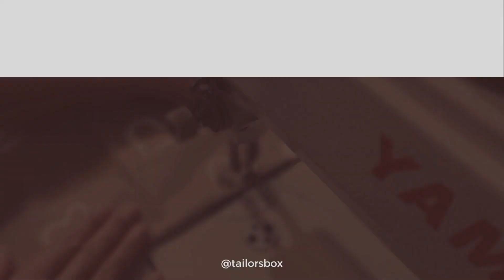Как сшить подушку своими руками. Подушка с чехлом на молнии. Мастер-класс.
Пошаговый мастер-класс по пошиву подушки для сна на молнии. Уплотненный синтепоном чехол хорошо держит форму, а наличие молнии помогает регулировать количество наполнителя по желанию.
✅ Размер нашей подушки: 40х55 см. Если будете изменять размер, не забудьте заложить по 1 см на припуски и 1 см на стежку.

Тайм-коды:
00:00 Вступление
00:21 Материалы для пошива
00:39 Раскрой деталей
01:13 Пошив
01:46 Обрабатываем края потайной молнии
02:52 Вшиваем молнию в подушку
03:26 Собираем чехол
04:07 Набиваем подушку
04:14 Подушка готова!

Швейный клуб Tailor’s Box – канал с авторскими выкройками и мастер-классами. Мы шьем домашний декор, игрушки, одежду для кукол, аксессуары для питомцев, текстиль и многое другое. Присоединяйся!

Сшили по нашим выкройкам? Поделитесь своим результатом! Отмечайте нас на фото и мы с удовольствием выложим вашу работу в своих соц.сетях.